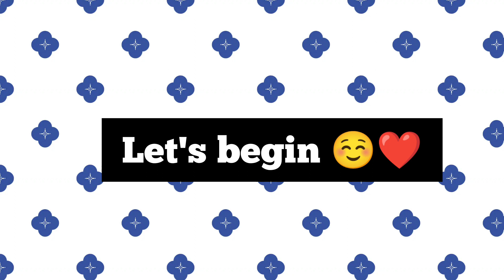VLOG || Appointment letter পালে আজি husband এ || আম্মাৰ আয়োজন || ল'ৰাৰ মন বেয়া হ'ল কিয়?